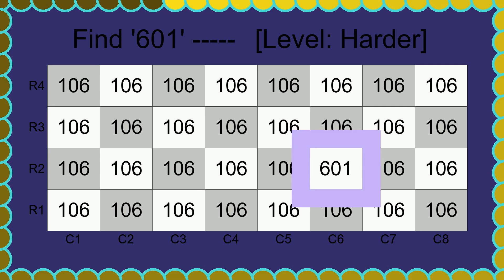Find Digits XOZU33